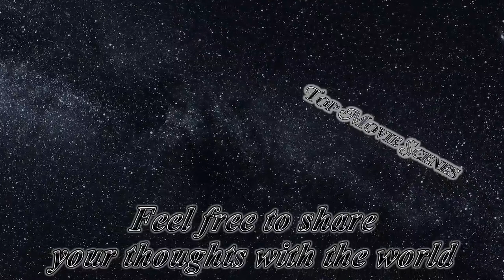Eternals vs the Deviants Fight Scene Opening Scene No BGM - Eternals - Beast Trailers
Hello everyone on my channel! Have a nice day everyone, pour tea, take cookies and enjoy watching.